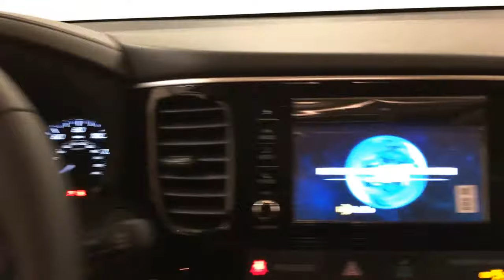2017 Mitsubishi Outlander ES MEDIA SCREEN REAR CAMERA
Stock: 067367

Contact Car Vision today for information on dozens of vehicles like this 2017 Mitsubishi Outlander ES MEDIA SCREEN REAR CAMERA.

Want more room? Want more style? This Mitsubishi Outlander is the vehicle for you. This is about the time when you're saying it is too good to be true, and let us be the one's to tell you, it is absolutely true.

You can finally stop searching... You've found the one you've been looking for. The look is unmistakably Mitsubishi, the smooth contours and cutting-edge technology of this Mitsubishi Outlander ES MEDIA SCREEN REAR CAMERA will definitely turn heads.